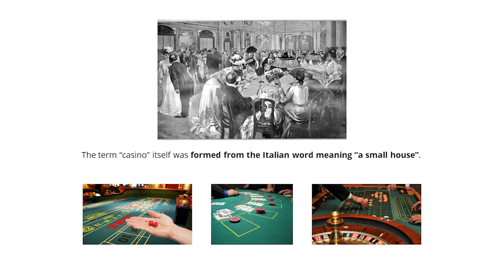AI in the City of Sin: Casinos have cameras but no Computer Vision | Nasr Sattar | TEDxBoston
Casinos are some of the largest and most expensive buildings on earth. They have more cameras per square foot then any other publicly accessible building, yet there is hardly any use of computer vision or object detection on casino gambling tables. Why and how that is changing today.

Industrial design, Innovation, Invention, Machine Learning, Product design, Technology "Nasr runs the cross-functional NRT team responsible for product management, pricing, market intelligence and innovation. He has responsibility for strategic formulation, developing the corporate vision, leading strategic initiatives, transformation, and partnerships.

He brings a broad range of payments and technology innovation experience to the company. Previously, at game developer AGS (NYSE: AGS), Nasr led the team that was responsible for table products, including the award-winning Stax Progressive System and the Dex S Shuffler. From naming new games, to holding patents, to advising on product road maps, Nasr managed products from conception through launch. Before that, he ran payment product implementations at Everi, (NYSE: EVRI) and was part of the relationship management team at the company. He worked across multiple gaming jurisdictions during his career, and has visited hundreds of casino customers around the world.

Nasr’s natural inventiveness, deep understanding of customer operations, and his academic work – he studied finance and information systems at James Madison University and graduate business studies at MIT Sloan School of Management – make him an ideal leader for NRT’s Innovation and Strategy group." This talk was given at a TEDx event using the TED conference format but independently organized by a local community.